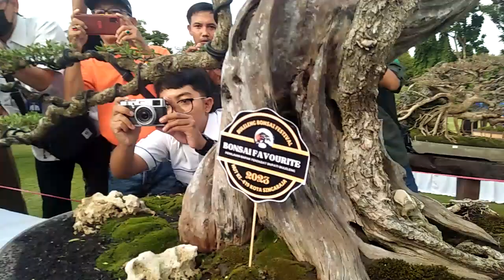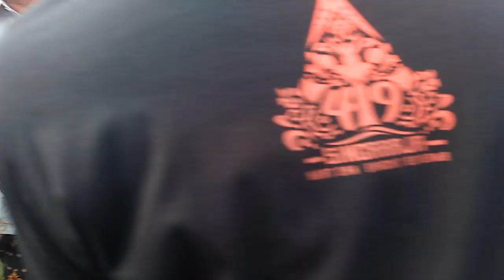Detik..detik Penancapan Bendera Pada Bonsai favorit oleh Pj.Bupati Buleleng